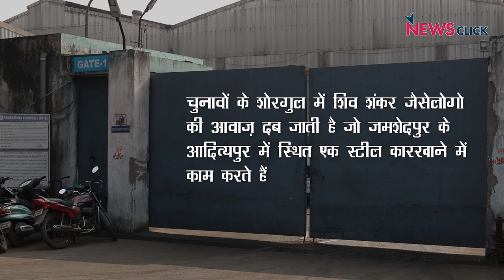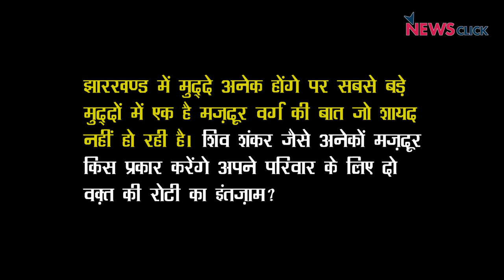झारखण्ड : क्या मज़दूरों को जीने का अधिकार नहीं?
झारखण्ड में मुद्दे अनेक होंगे पर सबसे बड़े मुद्दों में एक है मज़दूर वर्ग, जिसके बारे में बात नहीं हो रही है।
शिव शंकर जैसे अनेकों मज़दूर किस प्रकार करेंगे अपने परिवार के लिए दो वक़्त की रोटी का इंतज़ाम?

न्यूज़क्लिक लेकर आ रहा है जमशेदपुर से ग्राउंड रिपोर्ट जहाँ 20,000 से ज़्यादा मज़दूरों की ज़िन्दगी प्रभावित है।